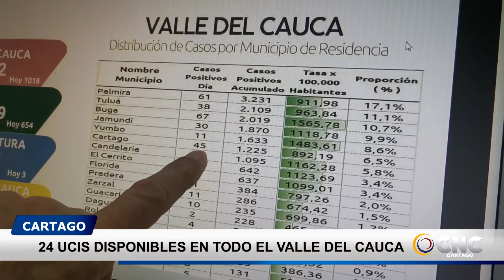COVID I INCREMENTA LOS FALLECIDOS A CAUSA DEL COVID